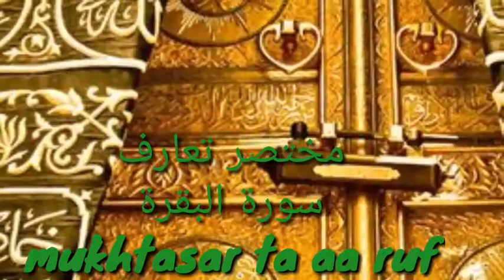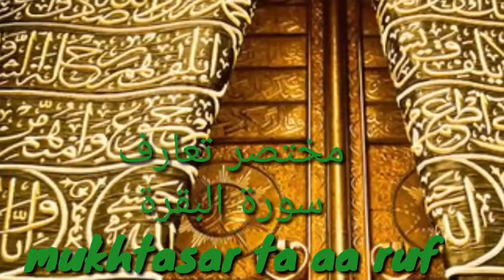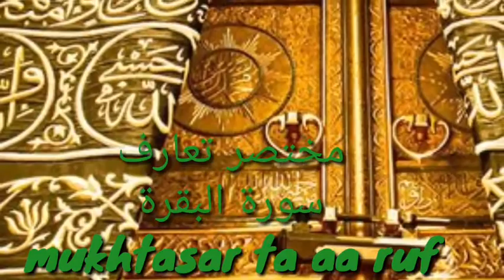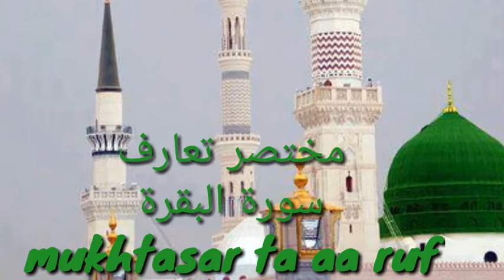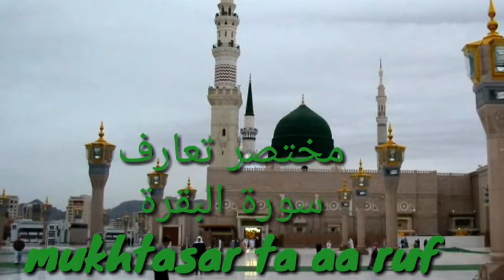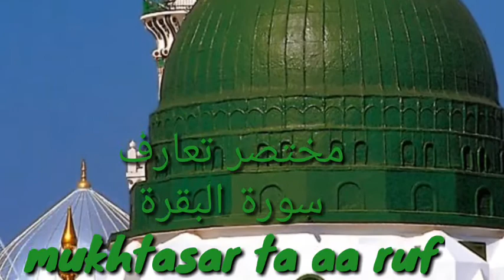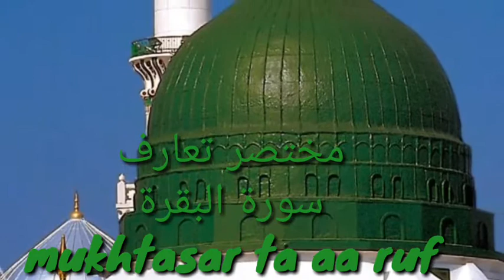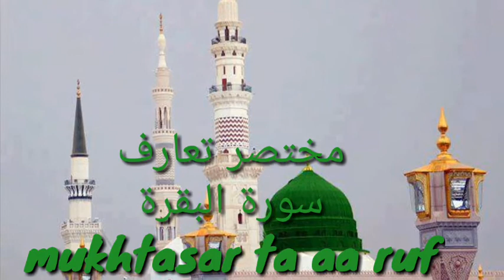TAFSEER 75: Paara 1/سورۃ البقرۃ/ Taaruf.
Ahlesunnat Tafseeron se Muntakhab Ibaaraat ka Mukhtasar Majmua.